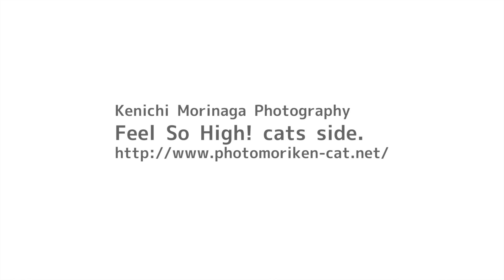2017年相島生まれの子ネコたち ネコ動画森永健一2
2017年相島生まれの子ネコたち　ネコ動画森永健一2